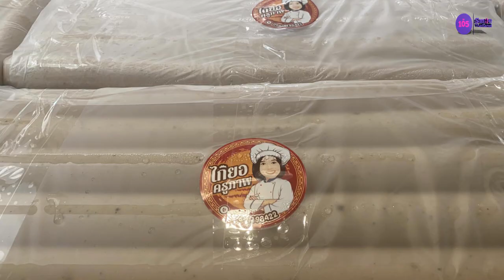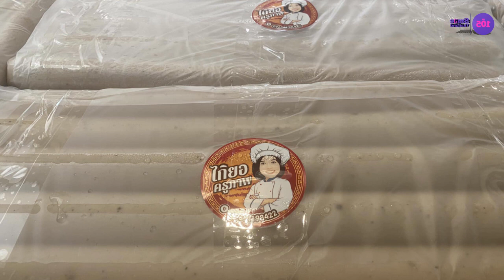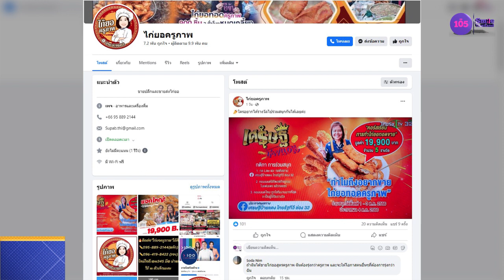ไก่ยอครูภาพจิ้มแซ่บ ลูกค้าต่อแถวซื้อ ปังไม่ไหว กระแสดีไม่หยุด | ประชารัฐพัฒนาชาติ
ประชารัฐพัฒนาชาติ | ไก่ยอครูภาพจิ้มแซ่บ ลูกค้าต่อแถวซื้อ ปังไม่ไหว กระแสดีไม่หยุด

สัมภาษณ์ : คุณสุภาพ แนบกลาง
ตำแหน่ง : เจ้าของร้านไก่ยอจิ้มแซ่บ
Line : @m345 (มีแอดด้านหน้า)